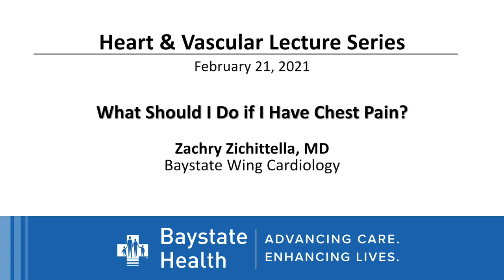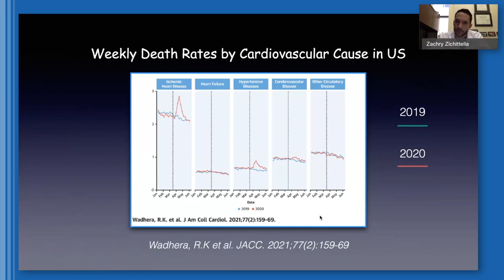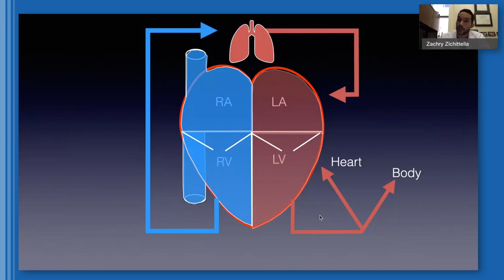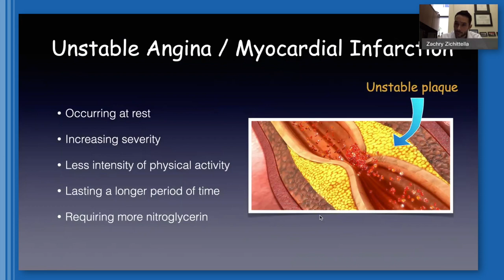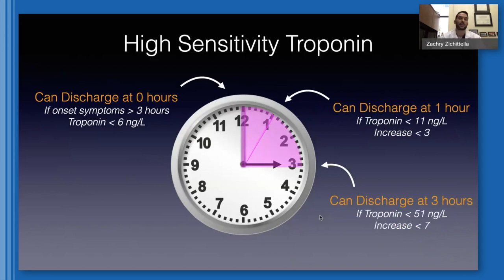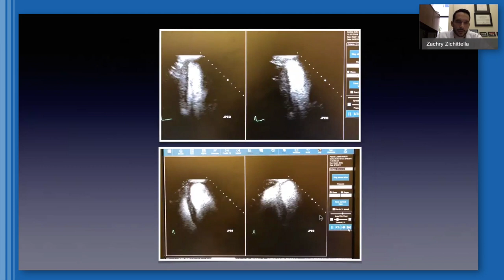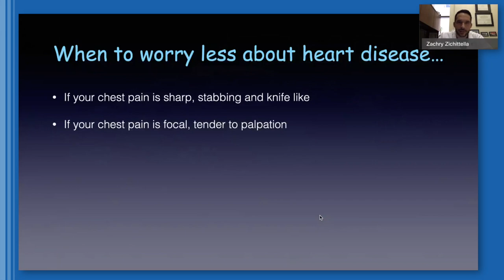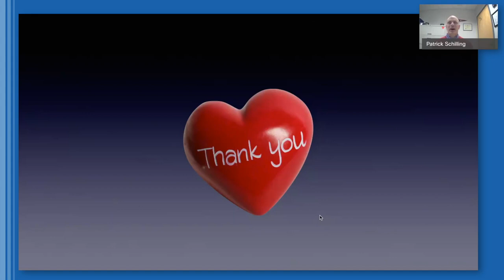Heart Series "What Should I Do if I Have Chest Pain?" (2/21/21)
Zachry Zichittella, MD
Baystate Wing Cardiology